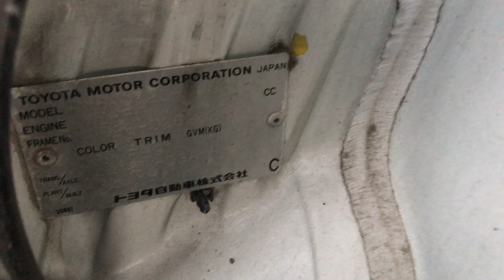Fun Cargo NCP20-022828